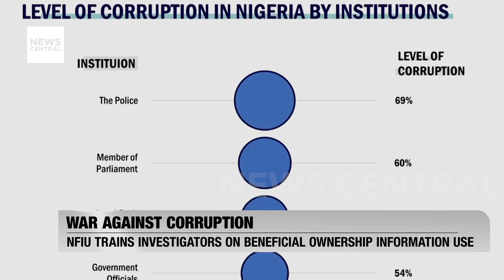EFCC Surrounds Kogi Ex-Gov. Yahaya Bello’s Home Over N84 Billion Fraud Case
Operatives from the Economic and Financial Crimes Commission (EFCC) have reportedly set up a blockade around the Abuja residence of Yahaya Bello, the immediate past governor of Kogi State, located in Wuse. This action follows shortly after Bello's recent meeting with President Bola Tinubu at the State House.

While specific details regarding the reasons for the EFCC's presence at Bello's home have not been disclosed, it is believed to be related to an alleged N84 billion fraud case. The EFCC has previously accused Bello in an amended charge of diverting N80 billion in state funds as early as September 2015, which is notably four months before he officially took office.

EFCC Surrounds Former Kogi Governor Yahaya Bello's Residence in Abuja Over Alleged N84 Billion Fraud Case